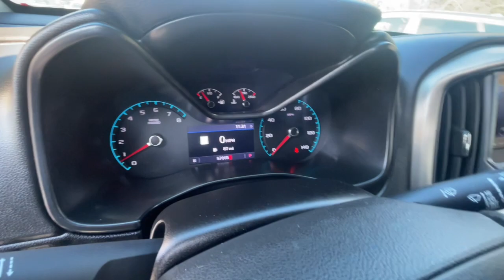2019 GMC Canyon Milford, Franklin, Bellingham, Mendon, Hopkinton, MA P3875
Onyx Black Used 2019 GMC Canyon Denali available in Milford, Massachusetts at Milford Nissan. Servicing the Franklin, Bellingham, Mendon, Hopkinton, MA area.

Milford Nissan
320 E Main S

Odometer is 1227 miles below market average! Clean CARFAX.brbrDriver Alert Package Preferred Equipment Group 4SD Trailering Package 2 USB Data Ports 4-Way Power Front Passenger Seat Adjuster 5 Rectangular Chrome Assist Steps 7 Speakers AM/FM radio: SiriusXM Apple CarPlay/Android Auto Black Spray-On Bedliner w/GMC Logo Bose Premium 7-Speaker Audio System Feature Denali-Specific Chrome Grille Driver Alert Package Forward Collision Alert HD Radio Heated Driver & Front Passenger Seats Heated Steering Wheel Integrated Trailer Brake Controller Lane Departure Warning System Navigation System Polished Exhaust Tip Preferred Equipment Group 4SD Premium audio system: GMC Infotainment System Radio: AM/FM w/8 Diagonal Color Touch-Screen Nav SiriusXM Radio Tow/Haul Mode Trailering Assist Guideline Hitch Guidance Trailering Package Ultrasonic Rear Parking Assist Ventilated Driver Seat Ventilated Front Passenger Seat Wheels: 20 x 8.5 Ultra-Bright Machined Aluminum.brbrIncludes 2 years and 20000 miles worth of complimentary maintenance at Milford Nissan (4 Oil Changes 4 Tires Rotations). All Premium Stock Preowned Vehicles undergo a 100 + Point Inspection by a Certified Nissan Technician and are delivered fully serviced. Gas/Diesel powered vehicles include a fresh oil change! Guaranteed two keys with purchase. Complimentary copy of vehicle Carfax History Report! Extended Warranties are always available and we can finance everyone!brbrOnyx Black 2019 GMC Canyon Denali 4D Crew Cab 4WD 8-Speed Automatic V6brbrbrAll Preowned Vehicles at Milford Nissan come with four service visits complimentary on us including Mobil oil changes and tire rotations. All preowned vehicles equipped with factory Sirius XM Radio will receive 3 months full service on us. We are the highest Google rated Nissan Dealership in Massachusetts with over 1000 customer Google reviews! Milford Nissan is a family owned pet friendly dealership located minutes from both exits 19 and 20 off Interstate 495. Our honest pricing is always lower than market competition! We are a one stop shop with over 60 employees in a 35000 square feet facility on 5.5 Acres. We have the most experienced Nissan technicians in the business. We can handle all your vehicles needs including a Nissan Certified Collision Center. Dont forget to click the complimentary CarFax Report link on all our listings! 100 pre-owned vehicles in stock! 70 Factory Certified Nissans in Stock! **We make every effort to represent our vehicles as honestly as possible however we may make an error in our listing. Certified Vehicles are priced including a small rebate ($500-$700) for financing with Nissans Captive finance company. Cash deals and outside financing will not be able to claim this Nissan captive financing rebate!